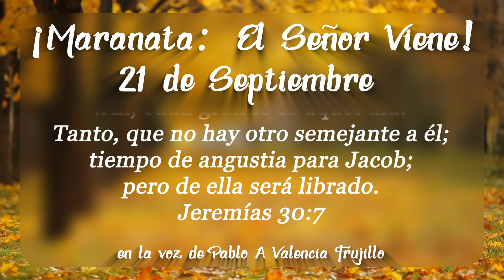¡Maranata: El Señor Viene! Septiembre. Día 21 - El Tiempo de Angustia de Jacob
Septiembre - El Fin del Tiempo de Prueba
Día 21 - El Tiempo de Angustia de Jacob

Créditos:
Thumbnail photo by Luke Ellis Craven on Unsplash